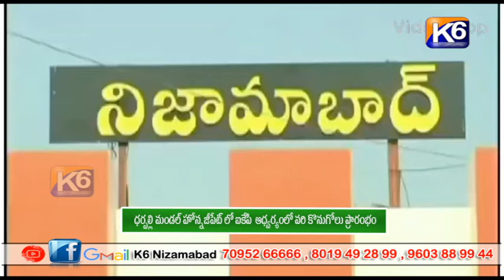ధర్పల్లి మండల్ హోన్నజీపేట్ లో ఐకేపి ఆధ్వర్యంలో వరి కొనుగోలు ప్రారంభం ||K6NEWS 30-03-2024